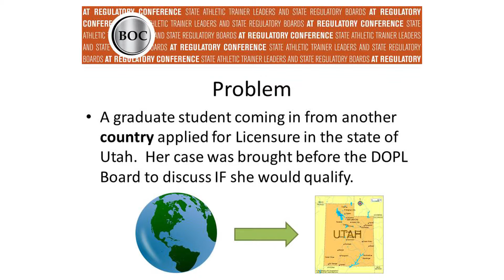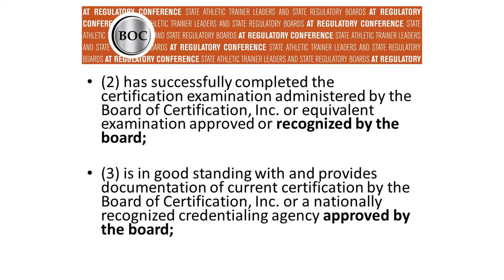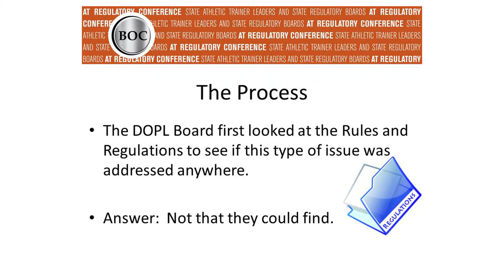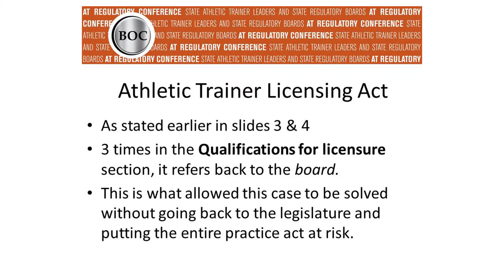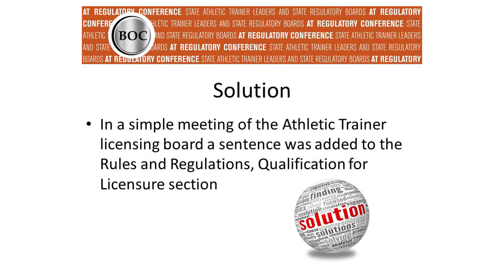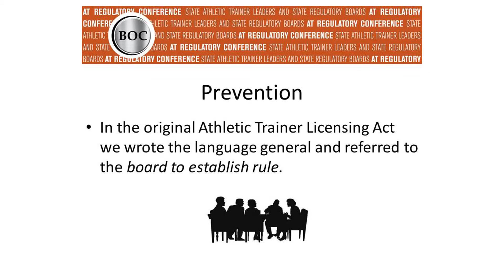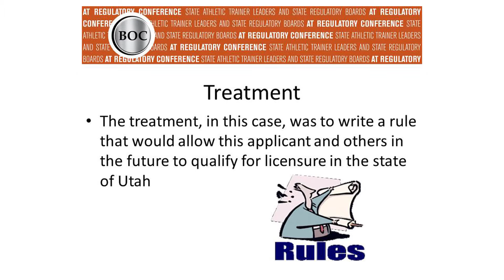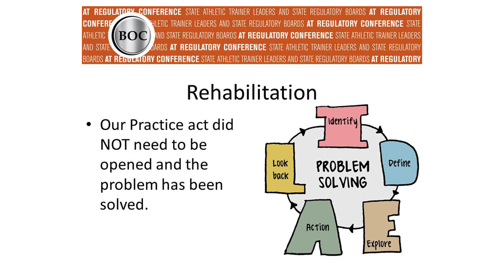11 - WALKER - 2015 Regulatory Conference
2015 Regulatory Conference